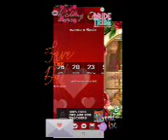save the date wanna Mink n Rosie Petals